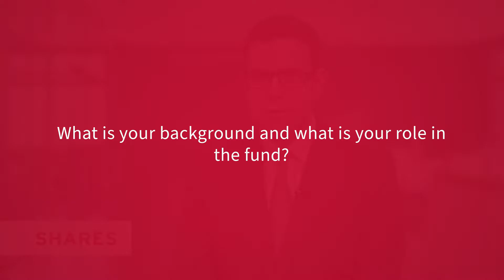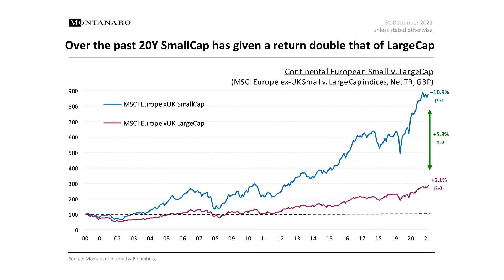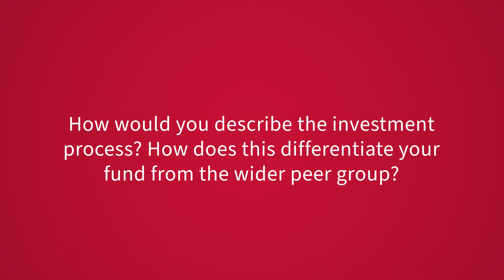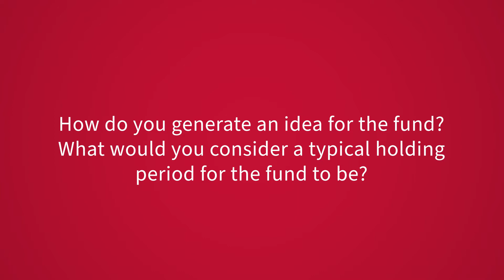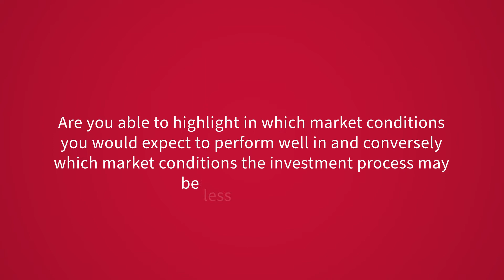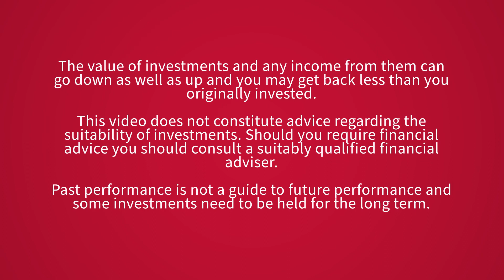Montanaro European Smaller Companies Trust - George Cooke, Fund Manager